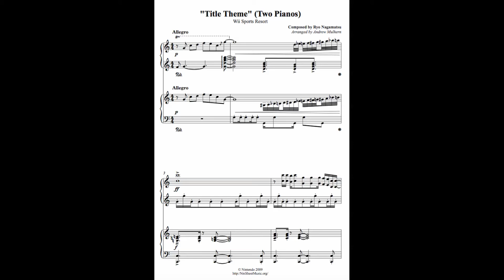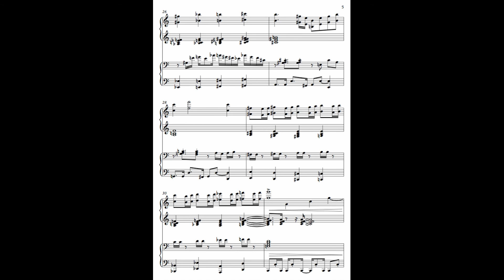Title Screen - Wii Sports Resort (Two Pianos)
My arrangement of one of my favourite songs on the wii. May have added in a couple of extra jazz chords because I couldn't resist.